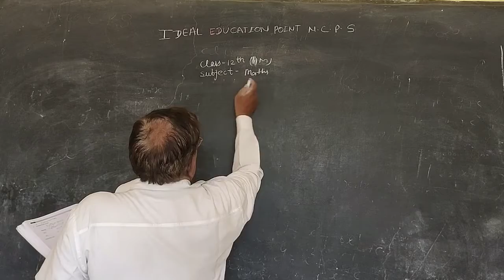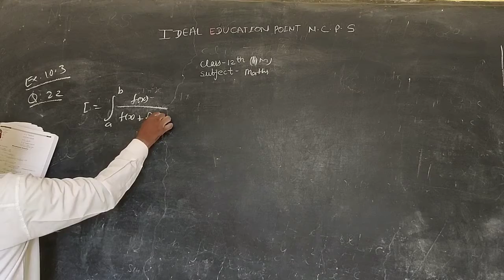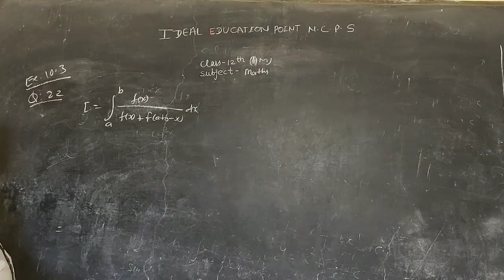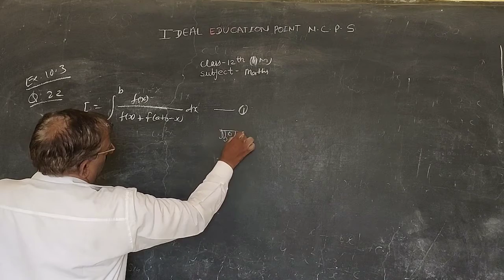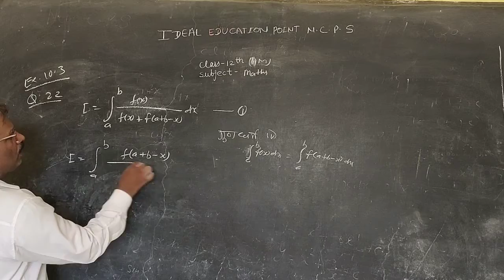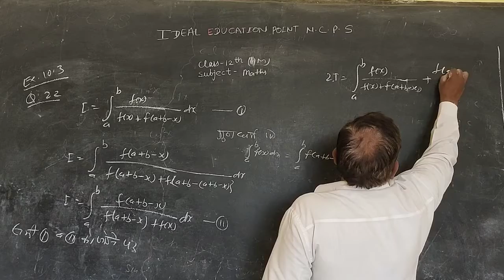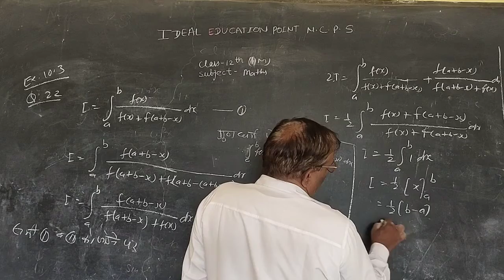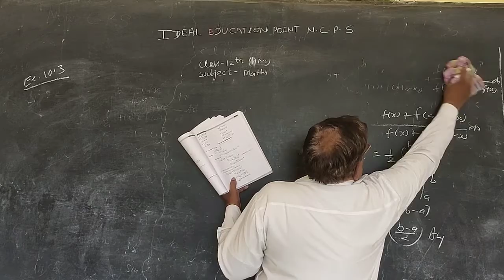RBSE Maths निश्चित समाकलन Part 6 by Sher Singh Sir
RBSE Maths निश्चित समाकलन Part 6 by Sher Singh Sir Ideal Education Point New Choudhary Public School